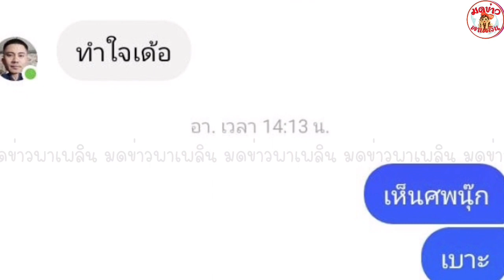เพื่อนสามีแจ้งข่าวให้ทำใจ